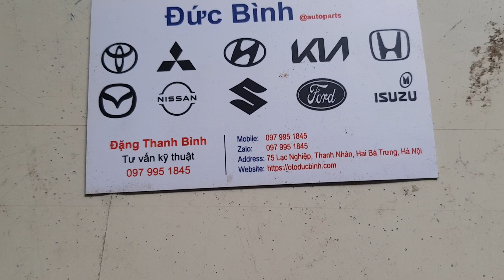Công tắc nâng kính tổng Triton | 8608A293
Tên sản phẩm: Công tắc nâng kính tổng Triton
Mã sản phẩm: 8608A293
Xuất xứ: Mitsubishi OEM